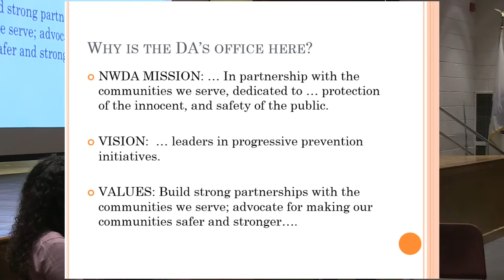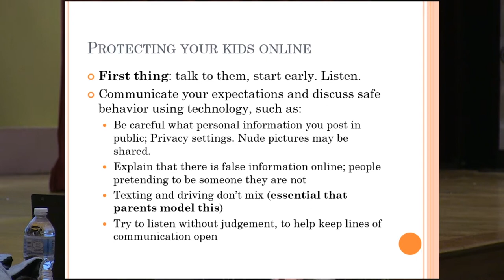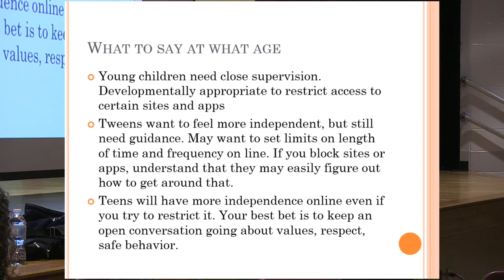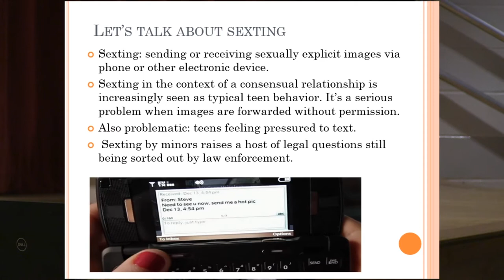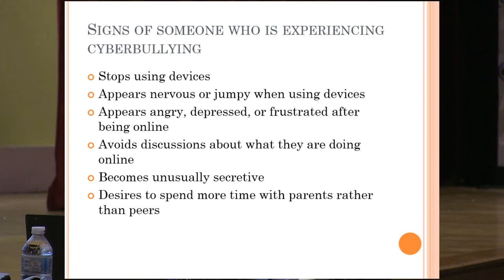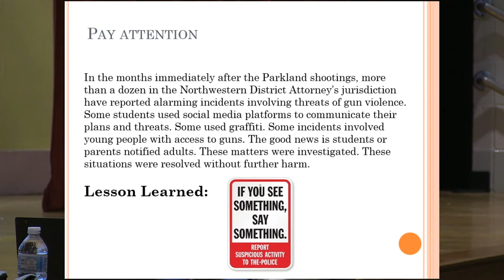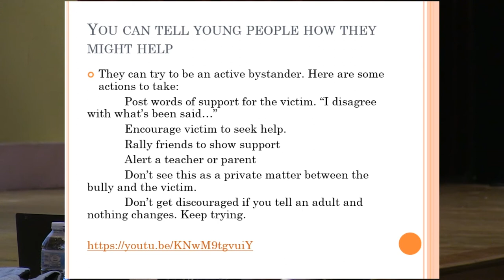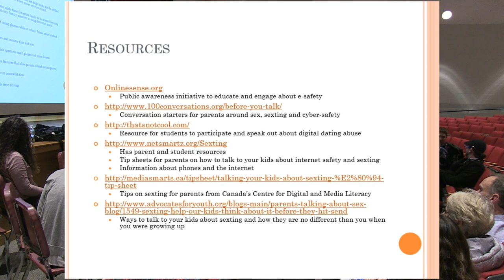Cyber Sensitivity: Talking to Youth about Digital Awareness at Frontier Regional School for Parents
Speaker Laurie Loisel Northwest District Attorney's Office Recorded March 4, 2020 at Frontier Regional School